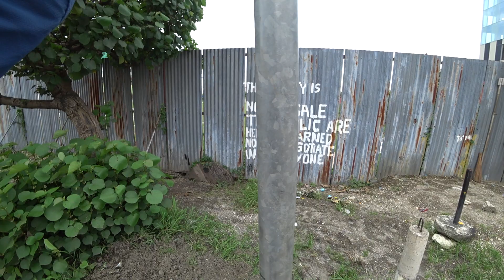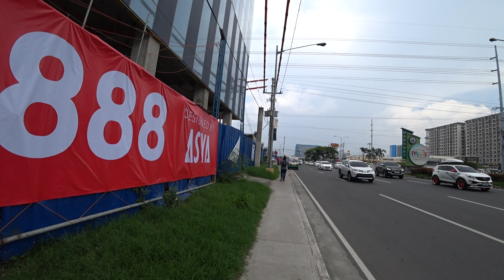7 Minute Manila Strange But Friendly Walk - Philippines/Oz Fun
Here I go a 7 minute friendly Filipino meet walk and have fun with the locals.

If this channel has helped you and you wish to support it please donate

To get a visa for your Filipina to come to Australia please contact Chris, Australia wide service